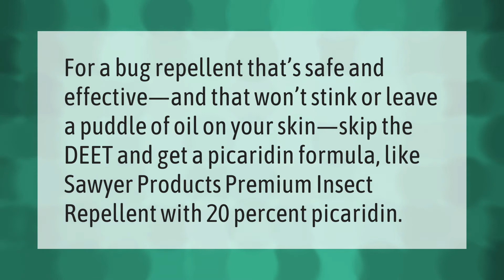Why is DEET bad for you?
00:00 - Why is DEET bad for you?
00:39 - What is the safest mosquito repellent?

Laura S. Harris (2021, May 31.) Why is DEET bad for you?
    AskAbout.video/articles/Why-is-DEET-bad-for-you-249946